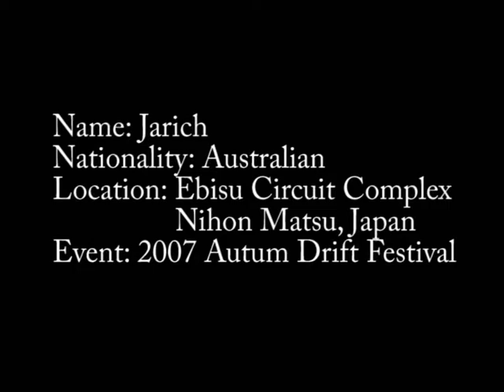Jarich at Ebisu Drift Festival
Jarich at the 2007 Ebisu Drift Festival in his 180sx.

for more Japan Drift Videos. Including Road Trips to Ebisu.